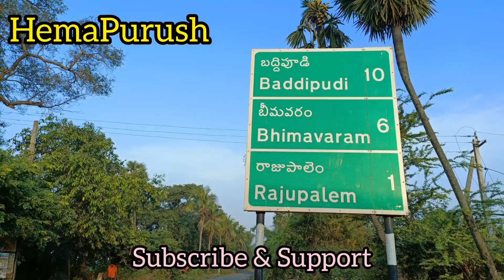మా బామ్మ గారి ఊరు | K Rajupalem | Nellore District